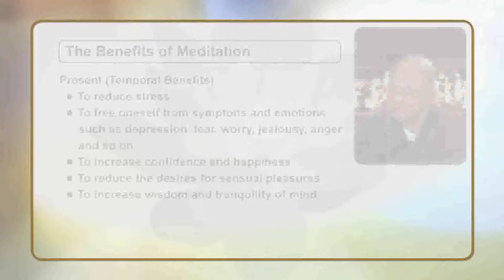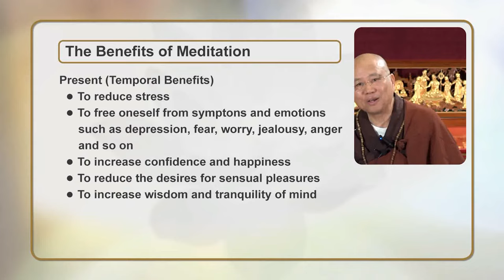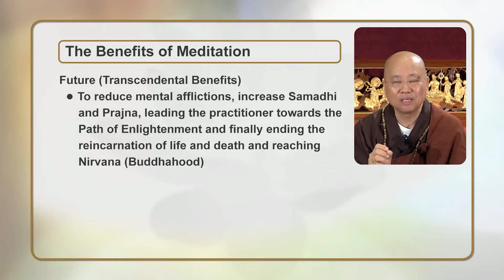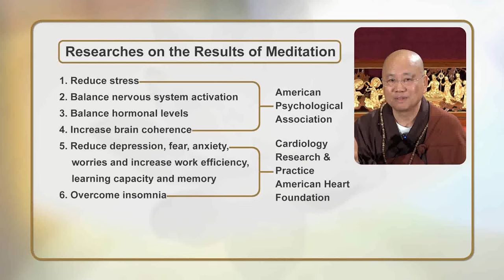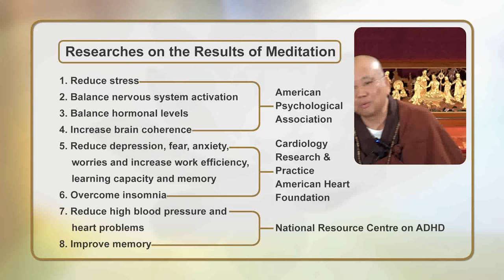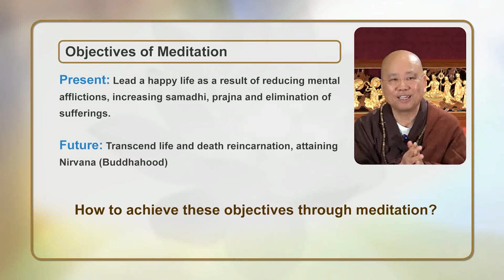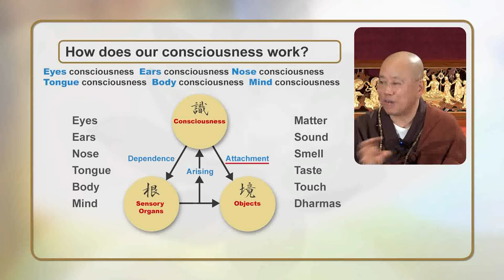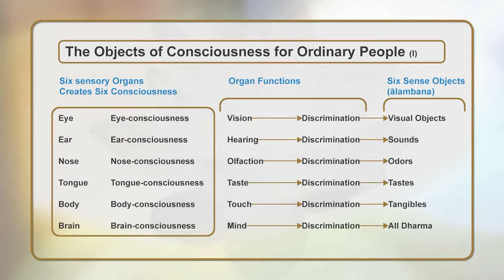Meditation and Consciousness with Ven. Guan Cheng: Lecture 1 of 10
A lecture series by Venerable Guan Cheng, abbot of the the International Buddhist Temple, Richmond, BC, Canada.

International Buddhist Temple: buddhisttemple.ca

BDG: buddhistdoor.net